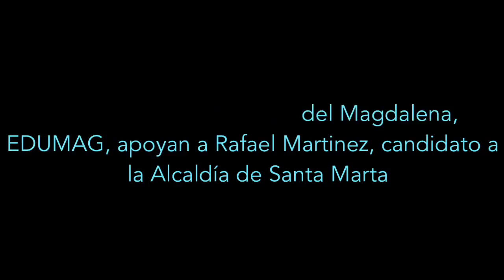Sindicato de Educadores del Magdalena, EDUMAG, Entregaron Apoyo a Rafael Martínez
Sindicato de Educadores del Magdalena, EDUMAG, Entregaron Apoyo a Rafael Martínez Candidato a la Alcaldía por el Movimiento Fuerza Ciudadana